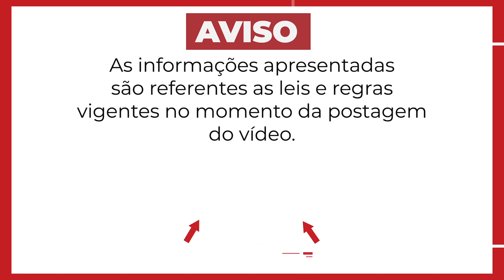13º SALÁRIO ANTECIPADO para APOSENTADOS E PENSIONISTAS DO INSS! Décimo terceiro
O 13º salário é sempre muito esperado, mas será que vai ser antecipado novamente para os aposentados e pensionistas do INSS? Décimo terceiro e décimo quarto salário do inss

Já a alguns anos o governo antecipa o pagamento do 13º salário dos aposentados e pensionistas, e como vai ser em 2025? Vai ser pago ainda em 2024? Já está chegando a hora de receber o 13º salário antecipado de novo?

O advogado Daniel Moreno é Pós Graduado em Direito do Trabalho, fundador do escritório Magalhães & Moreno Advogados e Presidente da comissão de Direito do Trabalho da 10ª OAB/SP(2018/2021 e 2022/2024), Vice-Presidente da Comissão de Direito Previdenciário da OAB/SP-Subsessão Amparo-SP, colaborador do Livro ”Coronavírus e os Impactos Trabalhistas”.